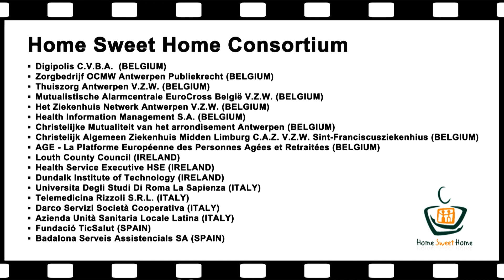Home Sweet Home - the project (Engl. undertitles)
HOME SWEET HOME (HSH) will trial a new, economically sustainable home assistance service which extends elders independent living.
HSH intends to achieve this by providing a comprehensive set of services which support elders in their daily activities and allows carers to remotely assess their ability to stay independent. While systems of this kind inevitably represent an intrusion in the elders private life, HSH privileges features which can be usedby the elders themselves and limits to a bare minimum the need for other people to interfere with their private life unless a clear need is detected by the system.
It comprises the following services :
monitoring and alarm handling
e-Inclusion
domotic
daily scheduler
navigation
mental faculty maintaining

The monitoring and alarm handling is based on a DSS which analysis in real time data collected from medical and environmental sensors, fall detectors and geopositioning systems. Standard behavioural patterns are established for individuals and sudden, major changes triggers alarms.
e-Inclusion is achieved through intuitive videoconferencing based on the familiar TV paradigm and adapted to use by people unfamiliar with IT technology. Domotics and daily scheduler help elders to organise their daily activities and to manage the house in spite of growing physical and mental impairments.
The navigation system takes people who got lost to the closest safe place.
Cognitive training is implemented through interactive games based on cognitive adaptive technology. Complexity of excercises is adjusted to the performance and current mental level of the user.

The consortium brings together best of breed partners from Belgium, Ireland, Italy and Spain with a very strong presence of public authorities with budgetary responsibility for health and elderly care, supported by SMEs.
HSH will be run according to the clinical trial methodology (randomises study) to give credibility to the outcome.